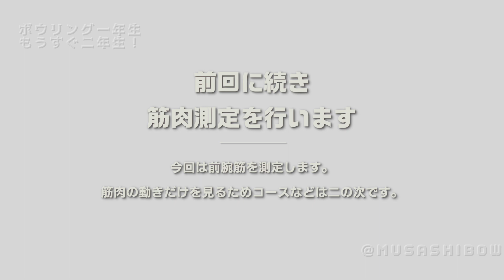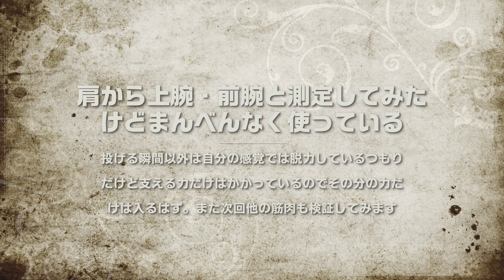【ボウリング】脱力を測るパート２【両手投げ】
ボウリングを初めて1年位のおじさんが頑張る動画です。

今回は脱力を測るシリーズ？2回めです。
今回は前腕筋を測定し、筋肉の状態を見てみます。
確かに緊張していると常に使っていますが、リラックスして行くと投球の瞬間だけ筋肉を使うようになります。
皮膚につけるパッドの都合で一度だけ肩にも付けて見ました。
「投げる瞬間に全体で振り子を支える」
この状態がいわゆる「脱力」と断定はできませんが一つの指標にはなるのかもしれません。
「持つ」「投げる」という感覚とは少し違うような気がしてきたのは間違いありません。